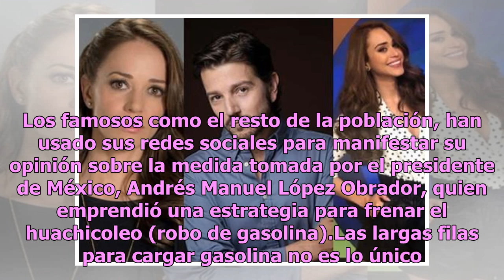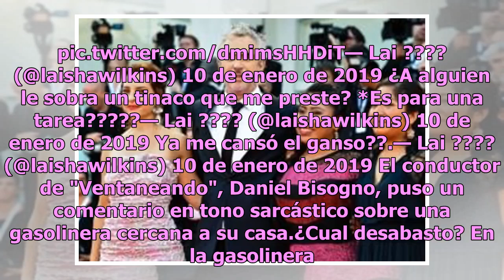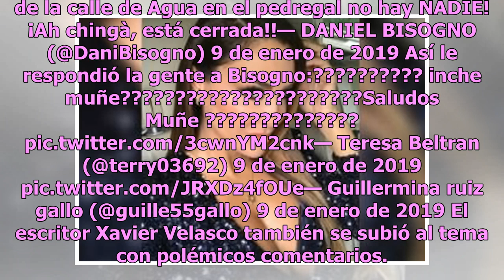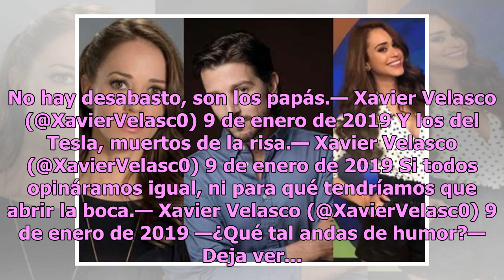¡A favor y en contra! Así han reaccionado los famosos ante el desabasto de gasolina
Los famosos como el resto de la población, han usado sus redes sociales para manifestar su opinión sobre la medida tomada por el presidente de México, Andrés Manuel López Obrador, quien emprendió una estrategia para frenar el huachicoleo (robo de gasolina).Las largas filas para cargar gasolina no es...